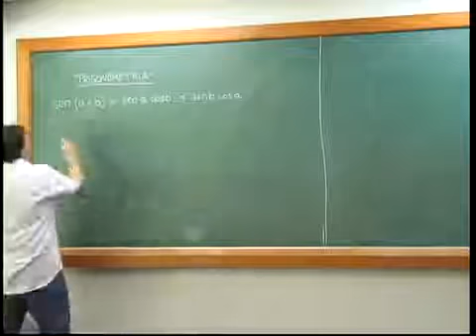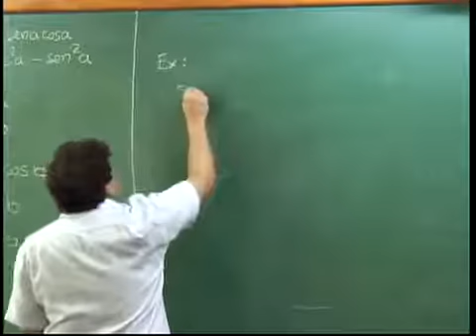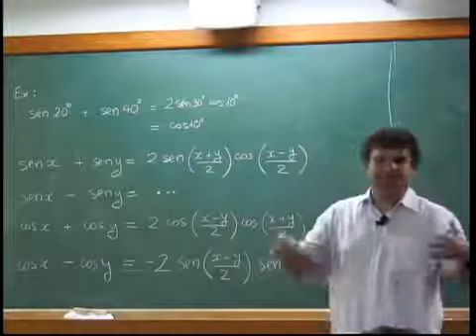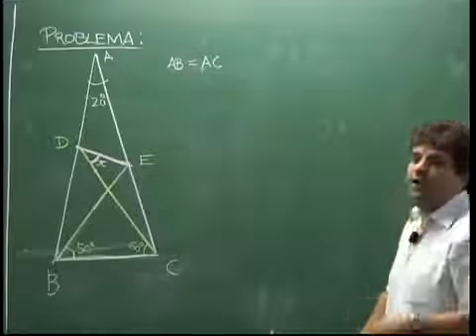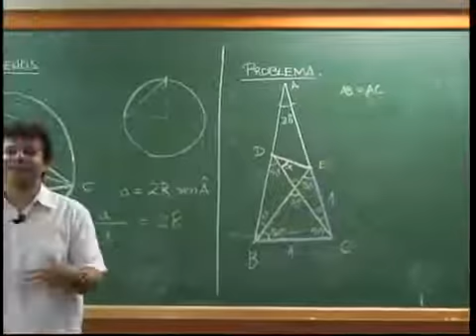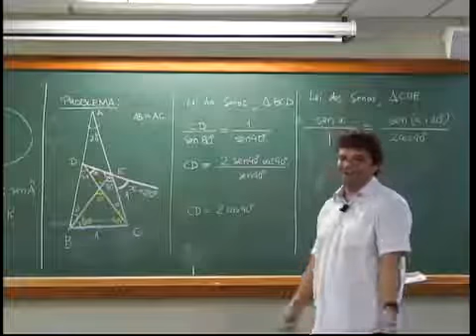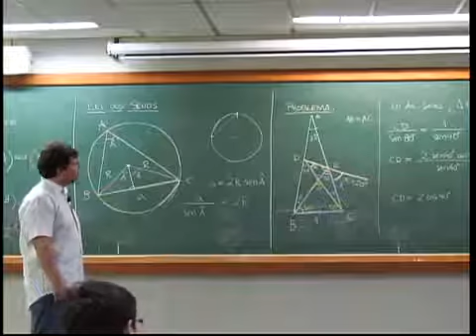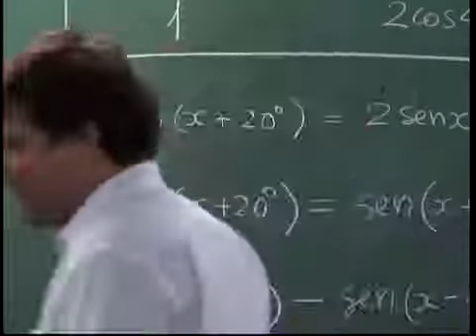Geometria ( Relações Métricas no Triângulo ) - Nível 3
Matéria - Geometria
Conteúdo - Relações Métricas no Triângulo
Nível - 3
Aula - 9
Professor - Luciano Guimarães Monteiro de Castro